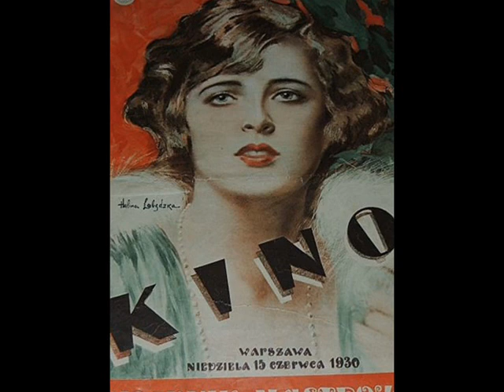Polish Tango 1930: Tadeusz Faliszewski - Pierwsza miłość (My First Love)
Tadeusz Faliszewski z Orkiestrą – Pierwsza miłość [My First Love] Tango (J. Kagan – Ortym) Syrena-Electro 1930 (Polish)

NOTE: Tadeusz Faliszewski – one of the most popular Polish crooners before WW2 – sings a forgotten tango composed by Jakub Kagan (born 1896 in Nowogródek, died 1942 in Warsaw) – composer of one of the most popular prewar tangos “Złota pantera” (The Golden Panther; see the version performed by the Gold & Patersburski Dance Orchestra in 1929 ) Jakub Kagan was also a dance bandleader and pianist, who founded in the 1920s his own Kagan's Jazz Band, with which he performed in operettas, cabarets and hotels. In 1926, Kagan signed a two-year contract with the prestigious Bristol Hotel in Warsaw. After the nationwide enormous success of tango “Złota pantera” Jakub Kagan started cooperation with the most influential Warsaw revue theatre manager Andrzej Włast, who was also a lyricist. They two wrote numerous hits, including a slow-fox "Tysiąc pięknych dziewcząt" ("Thousand Beautiful Girls"), "Jesienna piosenka" ("Autumn Song") composed for the Warsaw diseuse Hanka Ordonówna and "Tyś mych uczuć nie warta" ("You are not worthy of my feelings") for the rising star in pop-singing, Stefan Witas. Thanks to his successes, Jakub Kagan led a prosperous life, he owned an apartment in the most expensive neighborhood of Aleje Ujazdowskie in Warsaw. His band performed at the posh nightclubs "Adria" in Warsaw, "Casanova" or "Fenix" in Cracow, "Patria" in Krynica. In the 1930s Kagan became director of the recording studio "Cristall-Electro" and musical director of the Collosseum theatre in Warsaw. All that ended in September 1939. When the German occupiers of Warsaw established the closed Jewish district in the Polish capital, Jakub Kagan was resettled to the ghetto. For some time he managed to carry on, playing the piano in the Melody Palace Theatre and in the "Splendid" restaurant. In 1942 his name disappears from musical programs and it is considered as date of his death, the circumstances of which remain unknown.